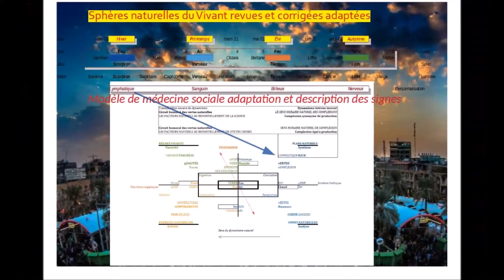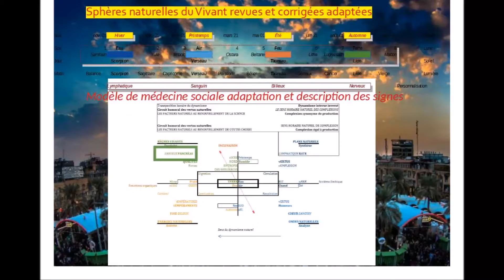Le complexe bêta - plans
Le niveau bêta est atteint par le complexe de l'eau - niveau de l'ordre mesuré et cartographié sur tous les plans du domaine quadratique de ma théorie aristotélicienne des éléments primordiaux.